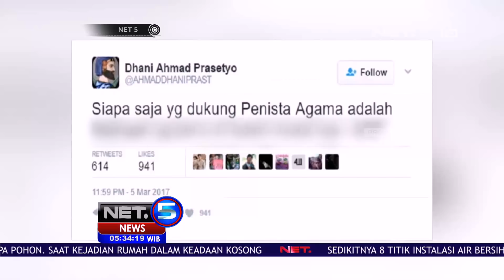Ahmad Dhani Diperiksa di Polda Metro Jaya - NET5